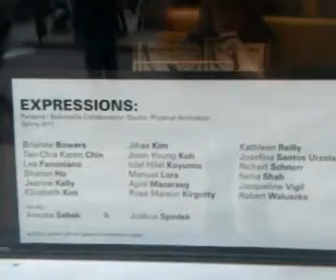Parsons Window Displays video 2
Video of the linear zoetrope displays created by Parsons Submedia Collaboration Studio, May 2011